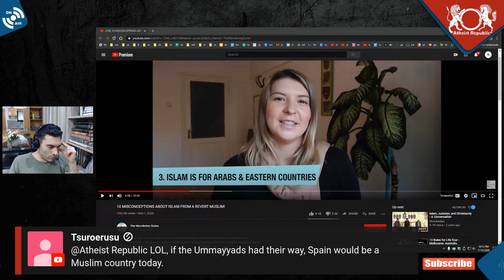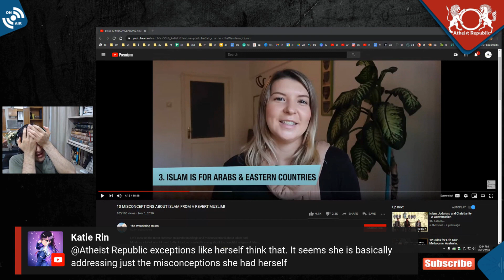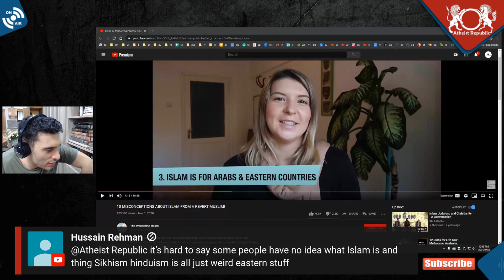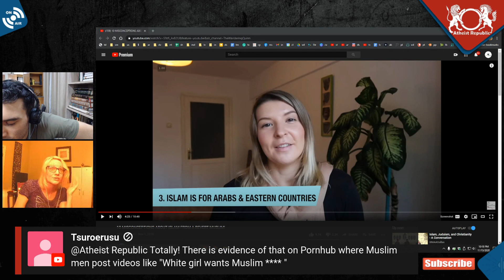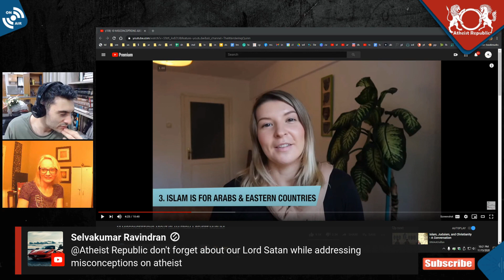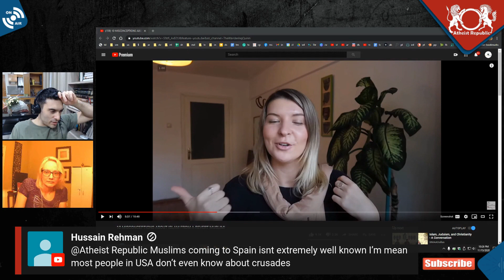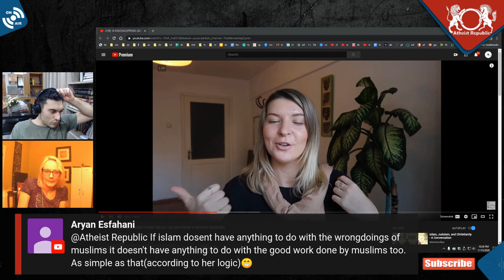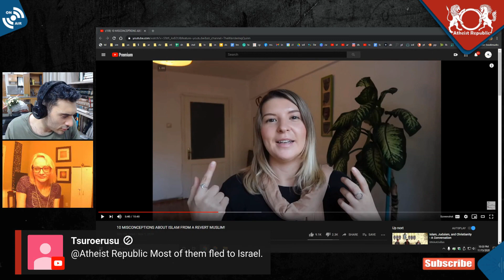Muslim Convert Tries To Educate People on Arabs & Islam